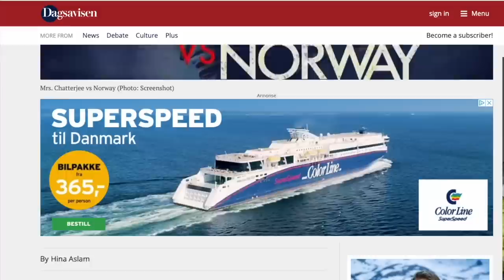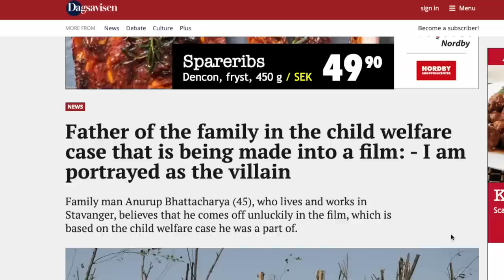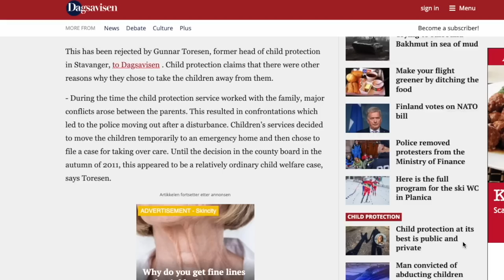THE TRUTH ABOUT CHILD WELFARE IN NORWAY ACCORDING TO THE MEDIA IN NORWAY | Mrs.Chatterjee Vs. Norway